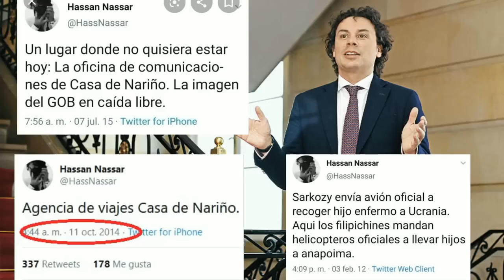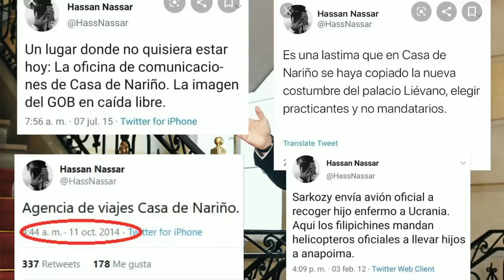Vicky Dávila se disculpa con la audiencia, pero mantiene posición frente a Hassan Nassar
"Es un indigno, no tiene altura para representar al presidente de los colombianos", afirmó Vicky Dávila sobre el consejero de comunicaciones de la Casa de Nariño, Hassan Nassar. Sin embargo, se disculpó con la audiencia: "quiero ofrecer excusas a todos los que se han conectado hoy, no tienen por qué ver este tipo de enfrentamientos".

Temas relacionados: